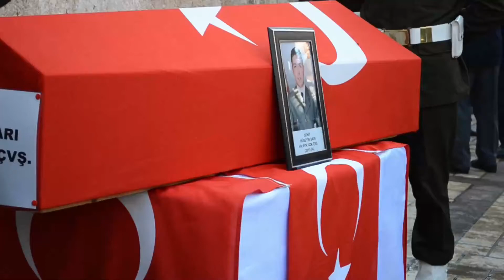Kahramanmaraş şehidini son yolculuğuna uğurladı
Irak’ın kuzey bölgesinde yer alan Gara’da terör örgütü PKK’lılar tarafından Şehit edilen Hava Savunma Uzman Çavuş Hüseyin Sarı (32), memleketi Kahramanmaraş’ta son yolculuğuna uğurlandı.